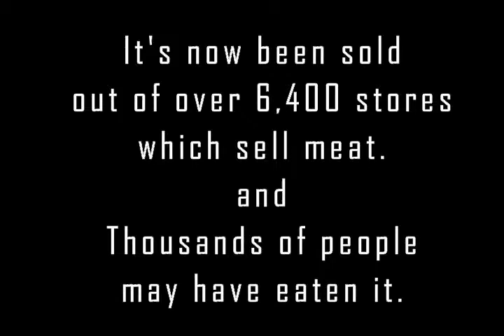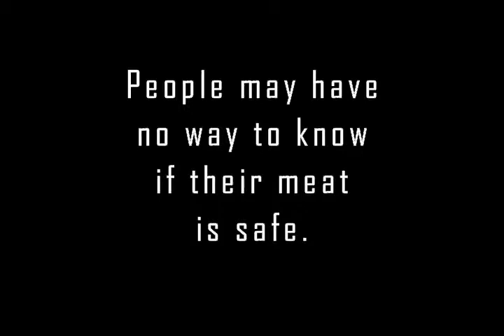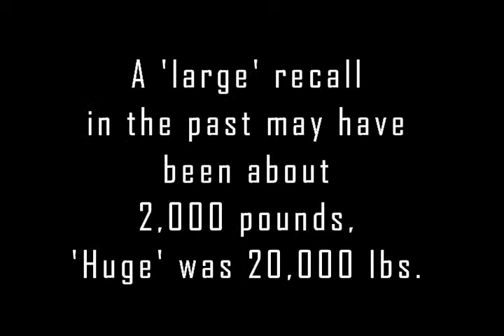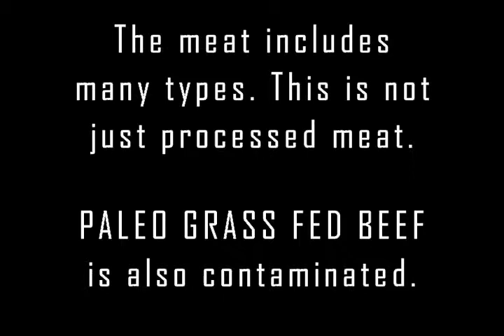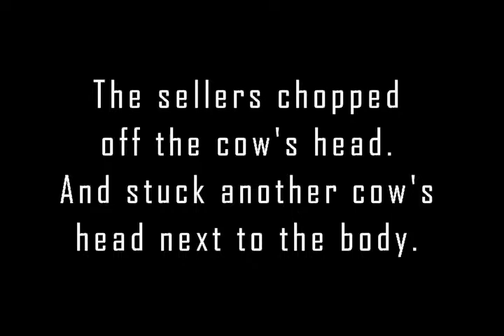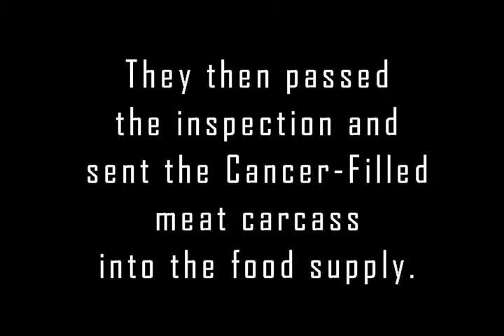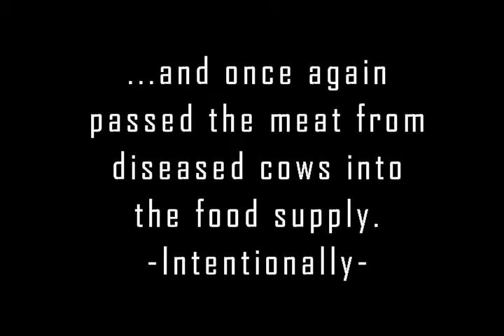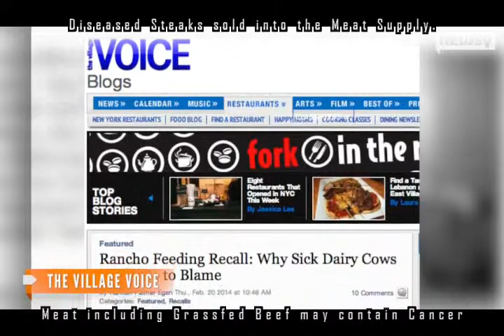Grass Fed Beef found to have pieces of CANCER in it. Paleo Lowcarb Crossfit Lose Weight Diet Recipes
Grassfed beef may contain Cancer. Paleo Grass Fed Meat was found to have pieces of Cancer in it. The Grassfed beef supplier chopped up diseased cows that had cancer and fed it into the Meat supply. People who bought and ate grass-fed steak may have eaten pieces of tumors. The Steak has cancer cells all through it. The meat industry company willfully tried to hide it. The visible signs of the cancer were mainly on the cow's heads. So the meat distributor sliced off the heads, and placed other heads next to the sick and diseases cow's carcass. Inspectors checked the meat and they told them the head belonged to the body, so without visible exterior signs, they tricked inspectors into passing it and sent possibly cancer-infected cattle meat into the meat supply. People bought the steaks and ate them. Potentially eating cooked pieces of tumors. If the meat was eaten for protein, then the person who ate steak will have incorporated pieces of cancer cells into their own muscles and tissues.

If a cow FAILS health inspection due to being diseased, a mark is burned into the carcass. Meat suppliers then chopped that mark out of the carcass, and sent it round again for approval. They also created and burnt a fake "Seal of Approval" into the bodies of sick and diseased meat cows and once again sold the infected meat into the public food supply. The volume and amount of meat involved is staggering. Previously, a 'large' recall might be 2-thousand pounds, and a huge recall might be 20-thousand pounds of bad meat. But the amount of meat in this recall of infected meat is a whopping 8.7 million pounds of diseased meat, all of which is unfit for human consumption, but sold to thousands of people, in 35+ states, and at more than 6,400 retail store, and grass fed meat suppliers where people bought the meat. Paleo style primal meat is among the meat designated "unfit for human consumption".

There is virtually no way to look at it and notice if it is safe to eat or not. Individual cancer cells are not visible to the eye. The visible tissues on the head were chopped off, the entire head was chopped off. The cancer can also be in the carcass, but this means the cancer is internal to the steak. Also, if any parts were ground up into hamburger, then it would be mixed in, cooked, and eaten. Consumers will have no way to know if the existing steak they have has cancer tissue in it. And although there is a nationwide recall issued, more diseased meat may remain out in the food chain, so one may never know when it is safe to eat grassfed or regular beef at all again. It could be from diseased cow's or there could be cancer in it. People who are most at risk are those who may be duped by Crossfit or the Paleo Diet, as these less health savvy individuals are at a greater risk of poor health and have a higher likelihood of having eaten pieces of diseased grassfed meat.